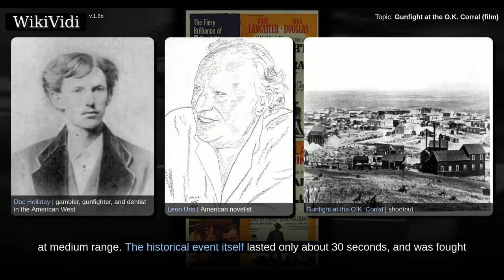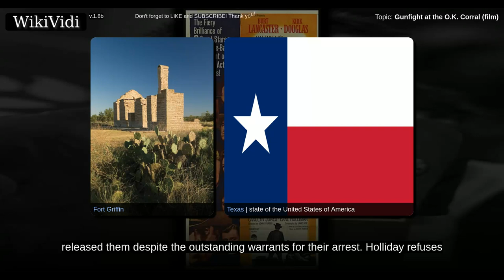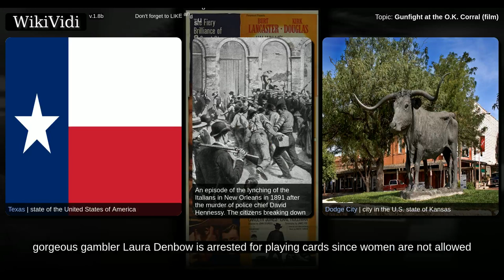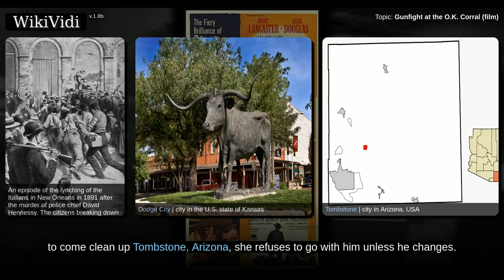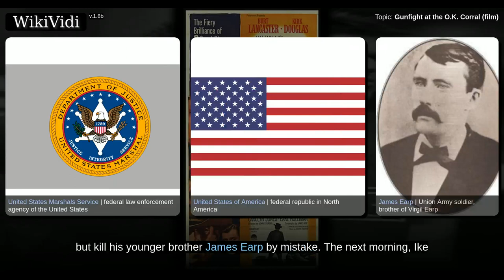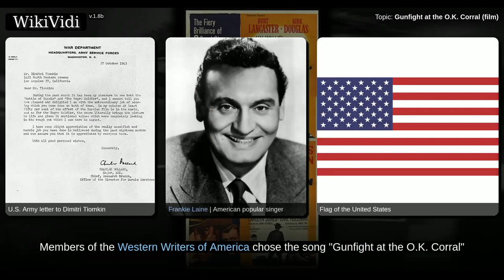GUNFIGHT at the O.K. CORRAL (film) - WikiVidi Documentary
Gunfight at the O.K. Corral is a 1957 American western film starring Burt Lancaster as Wyatt Earp and Kirk Douglas as Doc Holliday, based on a real event which took place on October 26, 1881. The picture was directed by John Sturges from a screenplay written by novelist Leon Uris. The shootout was couched in the movie as a heavily armed firefight that took place at medium range. The historical event itself lasted only about 30 seconds, and was fought at close range with only a few firearms.

Shortcuts to chapters:
00:00:45: Plot
00:04:45: Reception

Copyright WikiVidi.